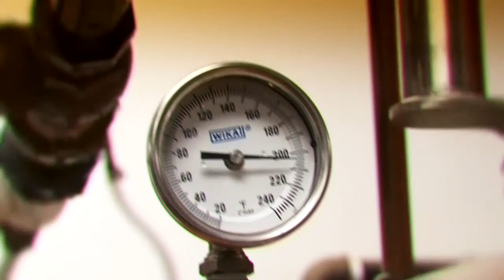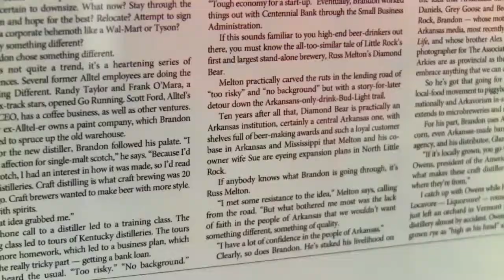Rock Town Distillery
A look inside Rock Town Distillery. Video produced by Bespoke Video Production. Little Rock, AR.